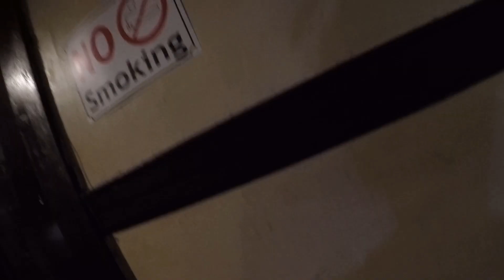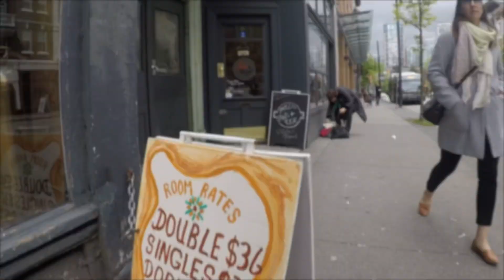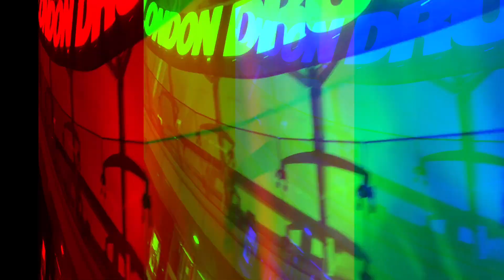Ride a skateboard in Vancouver.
Homemade Movie.

instagram : Taka TV Taka TV